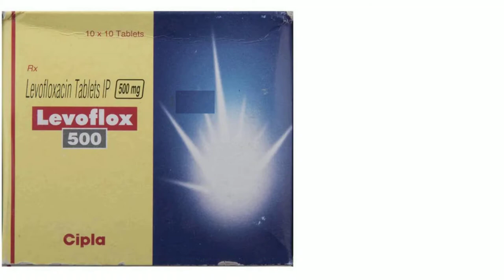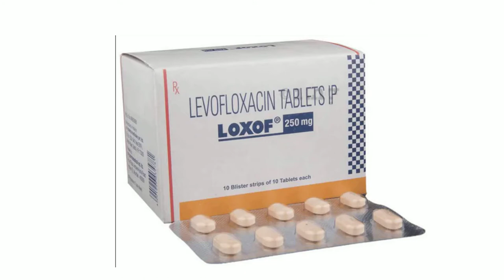Levofloxacin Tablet, Levofloxacin 250 mg Uses in Hindi, Levofloxacin Tablets 500 mg, Levoflox Tablet